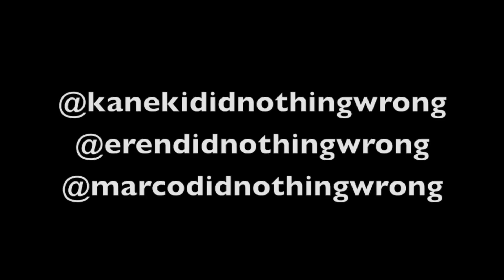Did Nothing Wrong Squad- Photoshoot Vlog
We thought we would bring you guys on the dank adventure that is three photoshoots in one day! We hope you enjoy!